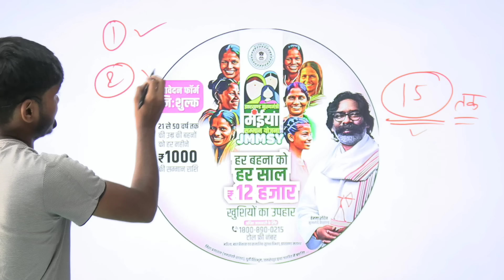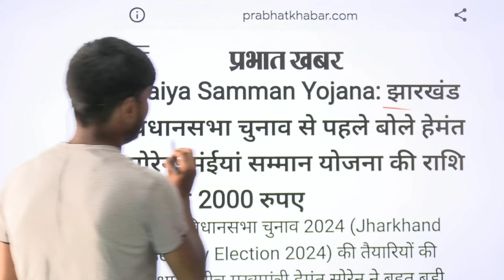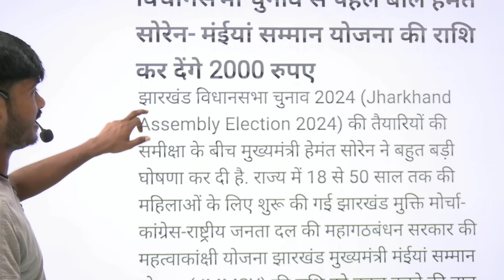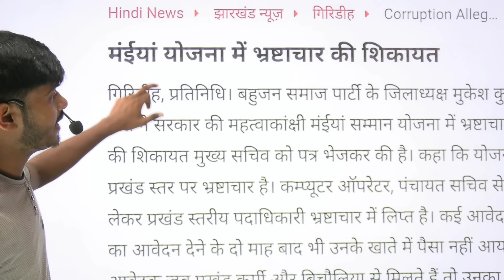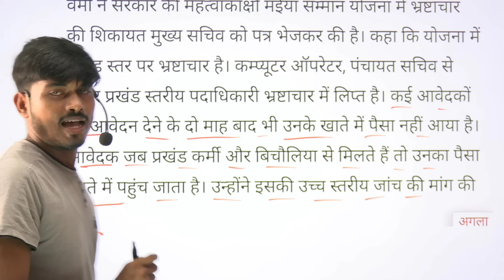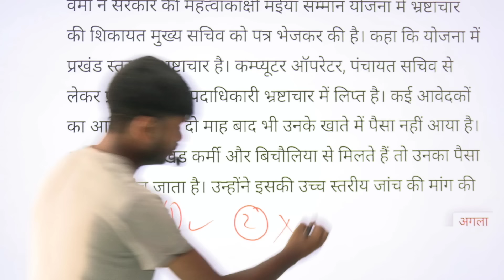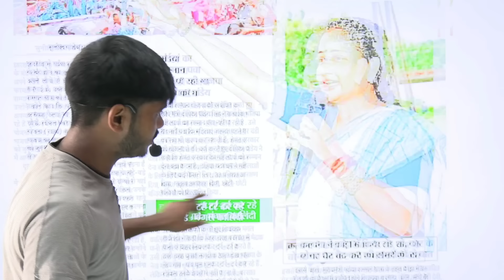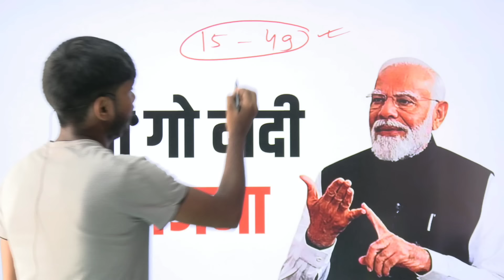30 सितंबर खुशखबरी - 2 हजार मिलेगा | Maiya Samman Yojana | Maiya Samman Yojana Dusra kist kab aaega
30 सितंबर खुशखबरी - 2 हजार मिलेगा | Maiya Samman Yojana | Maiya Samman Yojana Dusra kist kab aaega

mukhyamantri mahila samman yojana how to apply
mukhyamantri mahila samman yojana ka status kaise check kare
jharkhand mukhyamantri mahila samman yojana
jharkhand mukhyamantri
mahila samman yojana kya hai
jharkhand mukhyamantri
mukhymantri Mahila Samman Yojana ka form Kaise bharen
mukhyamantri mahila samman yojana ka form kaise bharen online
mukhyamantri mahila samman yojana ke form kaise bharen
delhi mukhyamantri mahila samman yojana ka form kaise bharen
Jharkhand mukhymantri Mahila Samman Yojana ka form Kaise bharen
Jharkhand mukhyamantri mahila samman yojana ka form kaise bharen online
Jharkhand mukhyamantri mahila samman yojana ka form kaise bharen
Jharkhand mukhyamantri mahila samman yojana ke form kaise bharen
Jharkhand mukhymantri mahila samman yojana ka form kaise bhare
Jharkhand delhi mukhyamantri mahila samman yojana ka form kaise bharen
Jharkhand Bahan Beti Swavalamban Yojana Form
jharkhand mukhyamantri maiya sammanmukhyamantri bahan beti swavalamban yojana

abua awas
abua awas yojana map
abua awas yojana form kaise bhare
abua awas yojana first payment